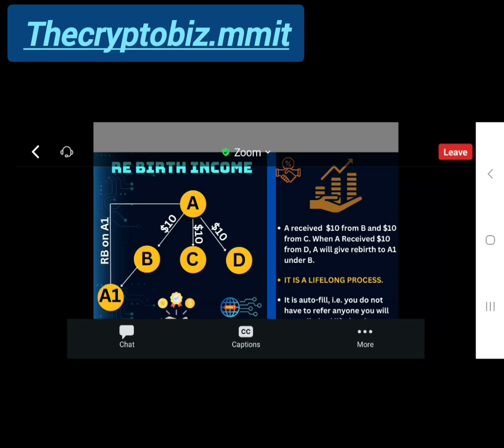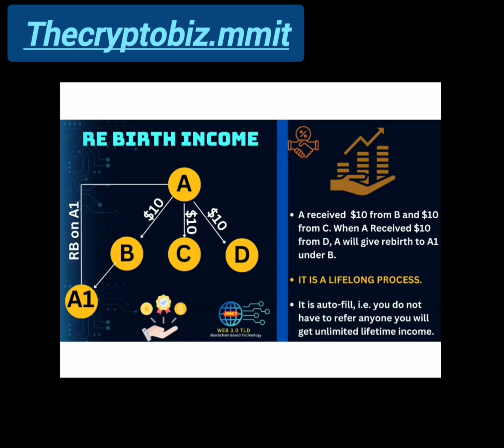What is the scenario of Rebirth income?/ रिबर्थ इनकम कैसे कैलकुलेट की जाती है?/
रिबर्थ में कल्कुलेशन कैसे होगा??
रिबर्थ इनकम कितनी ज्यादा आ सकती है?
dex
CRYPTO market potential
cryptoairdrop
USDC VS USDT